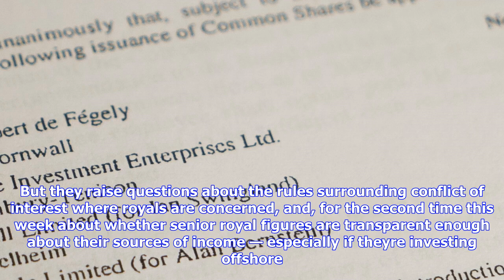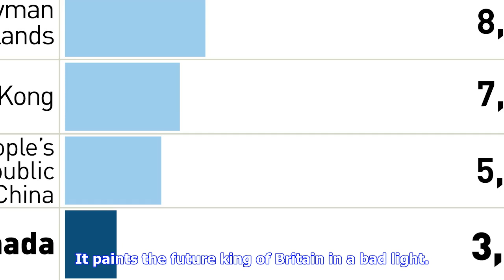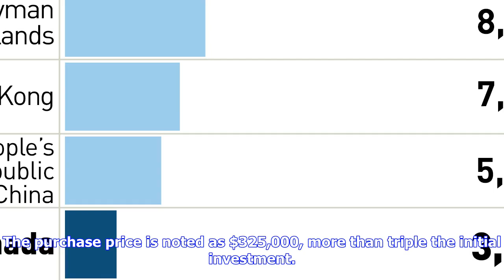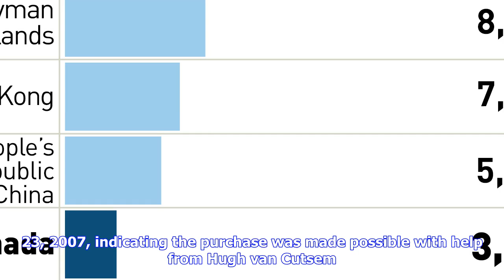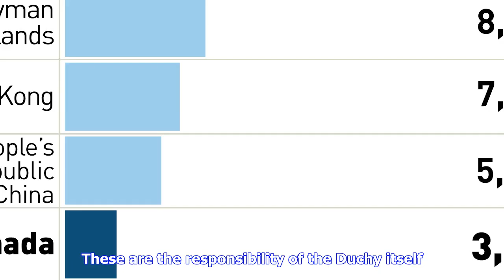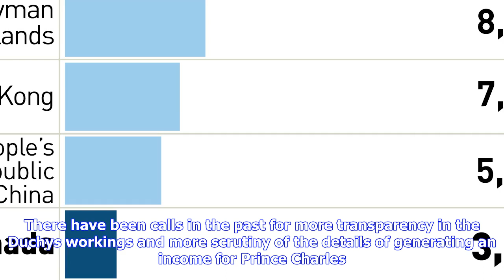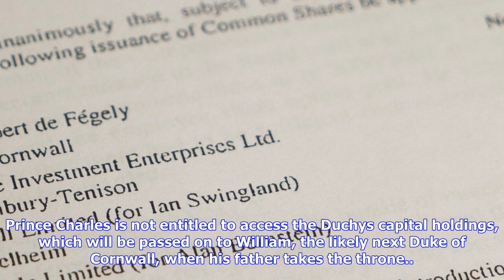Breaking News | Prince charles's private estate appears to triple offshore investment in just over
Prince charles's private estate appears to triple offshore investment in just over a year

The Queens forays into offshore investing may have been the Paradise Papers biggest surprise, but in...